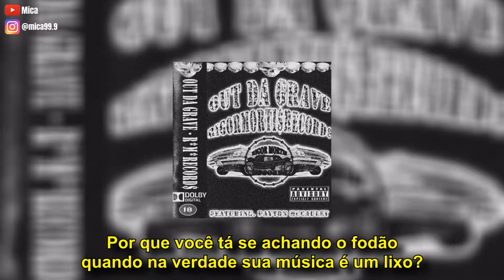CREEP MANE - LOAD THA AMMO [LEGENDADO]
Suporte =Creep Mane=